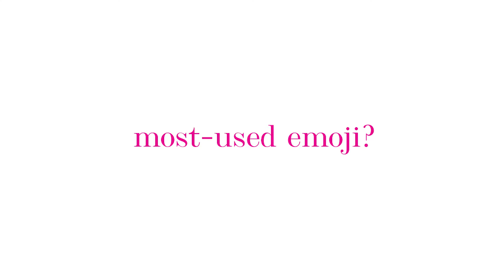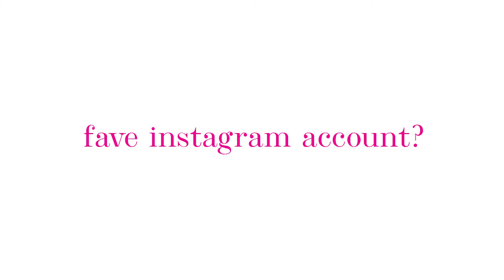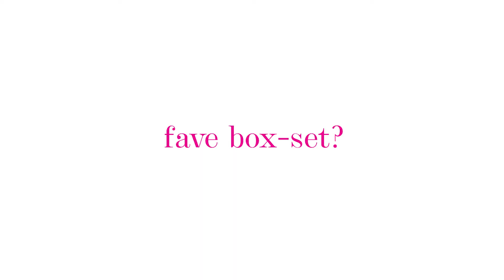5 Minutes With Ella Eyre | On The Superdrug Sofa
The lovely Olivia Cox chats to the face of the new Armani Diamonds Club fragrance, Ella Eyre, to find out what it's like to follow in Beyoncé's footsteps and her top tips to help your fragrance last longer.